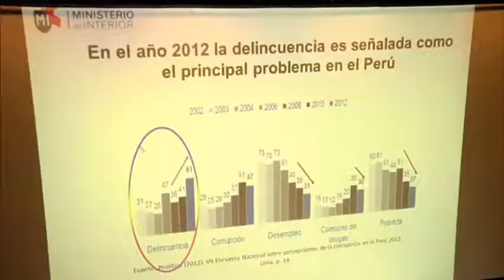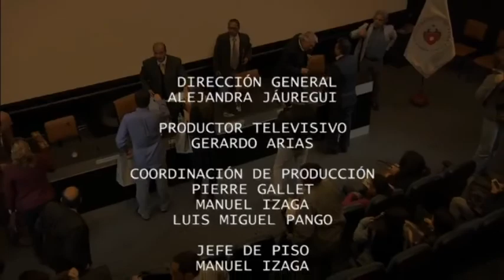Inseguridad ciudadana: perspectivas para una política pública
Expositores invitados para esta conferencia:
- José Luis Pérez Guadalupe (Ministro del Interior)
- Gino Costa (Ex Ministro Del Interior)
- Guillermo Arteta (General en retiro de la Policía Nacional del Perú)
- Julio Hevia Garrido-Lecca (Psicólogo y docente de la Universidad de Lima)

Moderador: Carlos Bejarano Cordero (Docente de la Universidad de Lima)

Notas:
Conferencia organizada por "Intermedio" (Cátedra Unesco en Comunicación y Cultura de Paz). Intermedio es un proyecto de extensión universitaria de la Facultad de Comunicación de la Universidad de Lima, cuyo objetivo central es discutir y reflexionar sobre diversos temas de la comunicación, las artes y la cultura, con la participación de académicos y profesionales, especialistas en sus respectivos campos. Cada sesión se lleva a cabo en vivo con la participación del público asistente y se produce, realiza y postproduce una edición de la misma en video digital HD, bajo un sistema multicámara, con la finalidad de que esté disponible para toda la comunidad.

Créditos:
Alejandra Jáuregui (Directora) Gerardo Arias (Productor televisivo) Luis Miguel Pango (Coordinador de producción) Pierre Gallet (Coordinador de producción, Director de cámaras) Manuel Izaga (Coordinador de producción, Jefe de piso, Post-producción) Teo Belton (Camarógrafo) Emilio Auza (Camarógrafo) Walter Espinoza (Camarógrafo) Luis Villar (Sonido).

Fecha: 17/09/2015